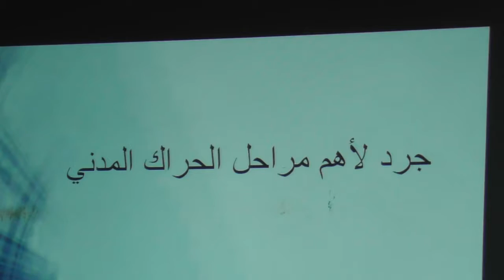اجتماع شعبي حول معضلة التلوث البحري بصيادة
الأحد 6 أوت 2017  بساحة ميناء الصيد البحري بصيادة.